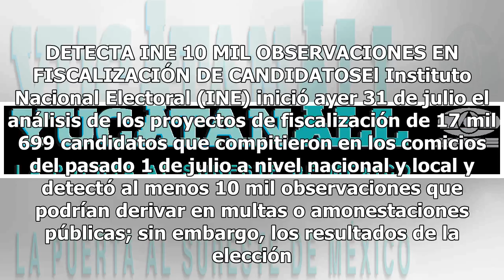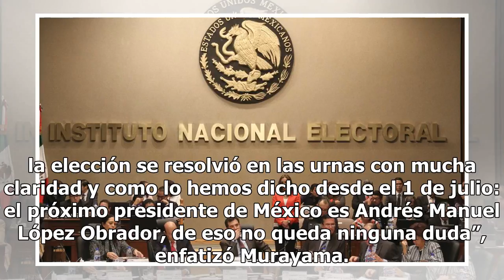INE prepara multas que suman más de 415 mdp para coaliciones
El Instituto Nacional Electoral (INE) alista multas que suman más de 415 millones de pesos a los partidos políticos y coaliciones por irregularidades detectadas en sus informes de ingresos y gastos de campaña federal. El pasado martes por la noche la Unidad de Fiscalización del INE entregó a los con...